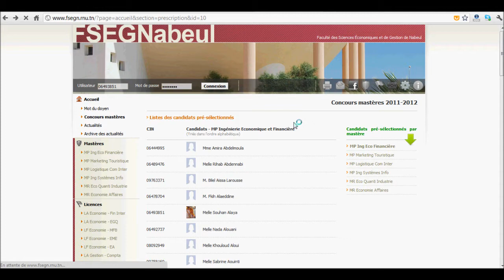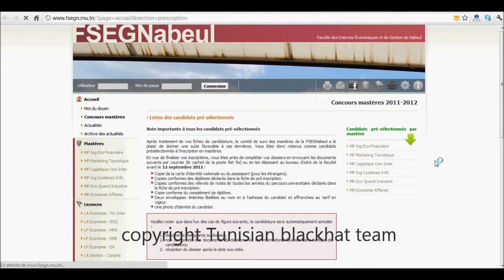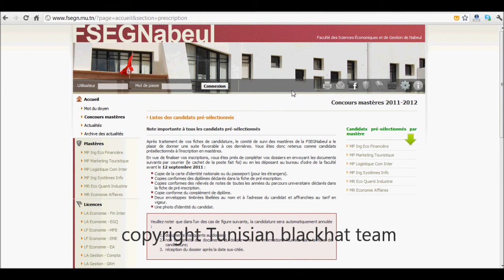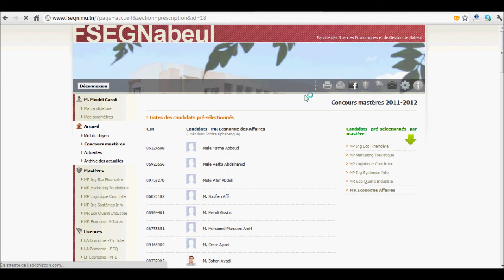fuites des données confidentiel dans une faculté en tunisie FSEG NABEUL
fuites des données confidentiel
dans  une  faculté  en tunisie
FSEG NABEUL

video par k3vin mitnick

copy-right tunisian blackhat team
6 septembre 2011